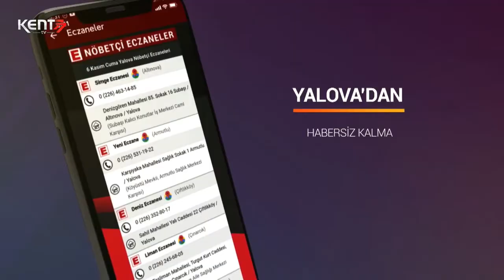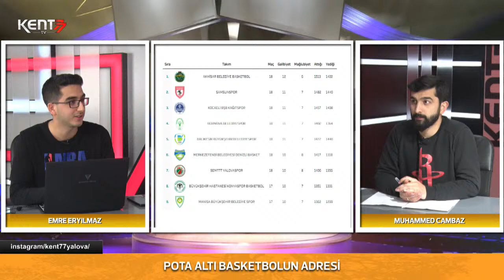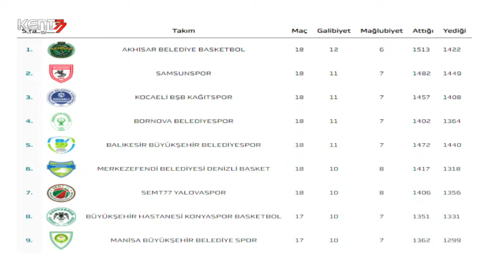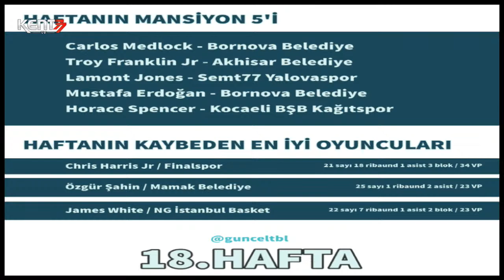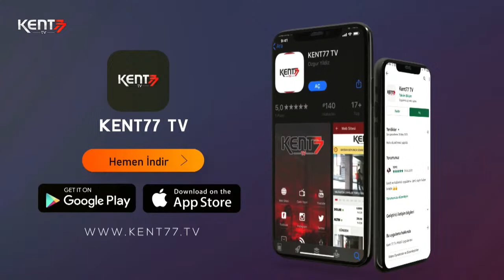POTA ALTI BASKETBOLUN ADRESİ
POTA ALTI BASKETBOLUN ADRESİ / Muhammed Cambaz ve Emre Eryılmaz